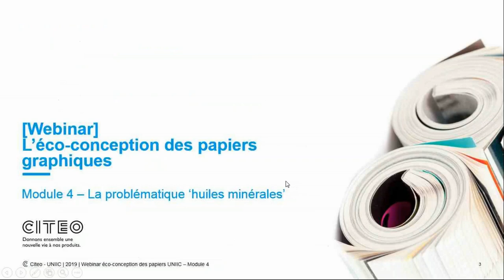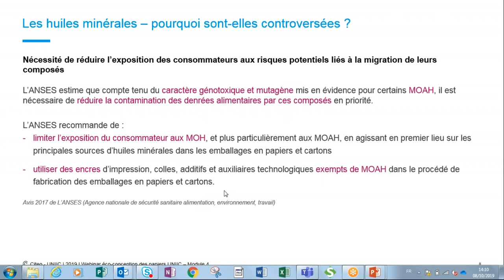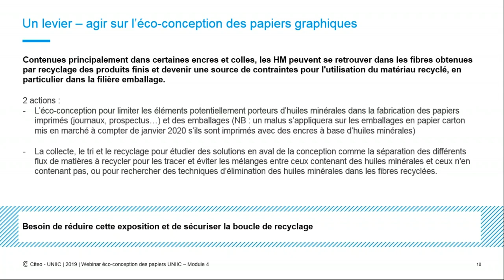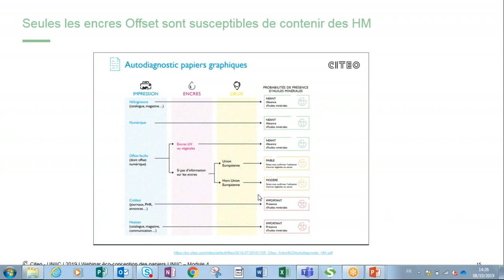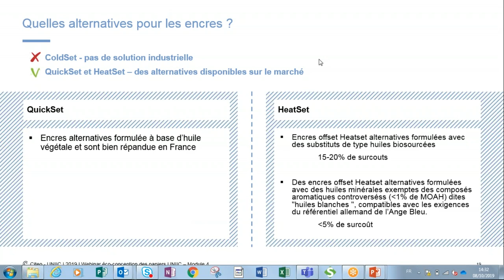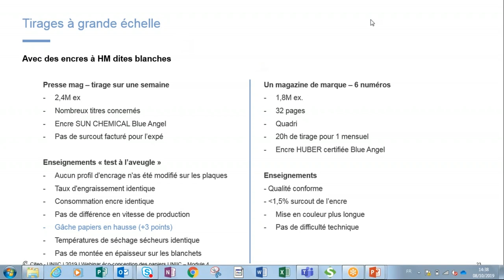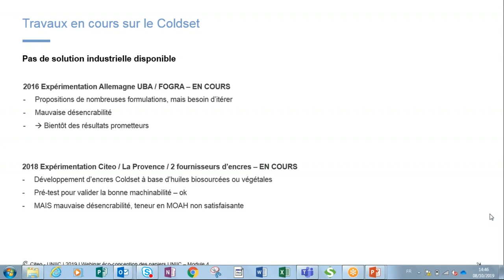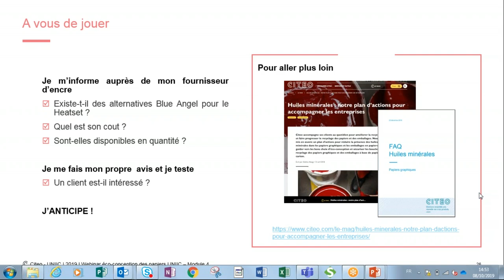[Webinar] L'éco-conception des papiers - Focus sur les huiles minérales